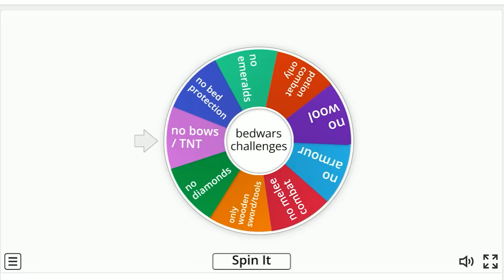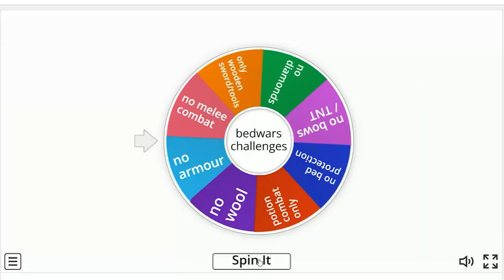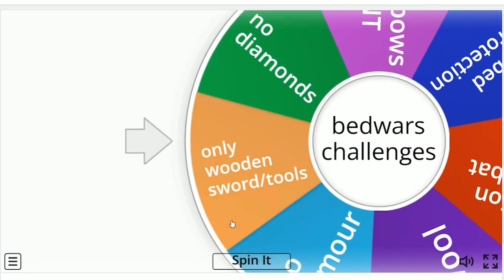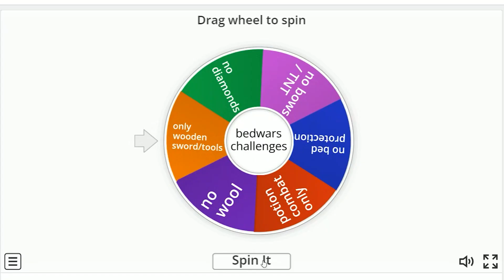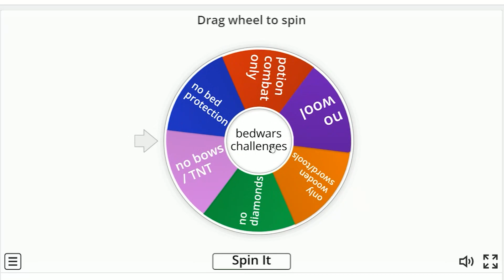The Wheel of Bedwars Challenges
In this video I try a challenge similar to my Wheel of Misfortune in Bedwars video, only that this wheel is a wheel of Minecraft Bedwars challenges.
Basically it's Minecraft Bedwars, But a Wheel tells me what to do!
IP: huhn.jartex.fun
DISCORD SERVER:
Do you want your own Minecraft server to play on? Mods/Plugins/Vanilla on Bedrock/Tlauncher/Java, whatever you want: